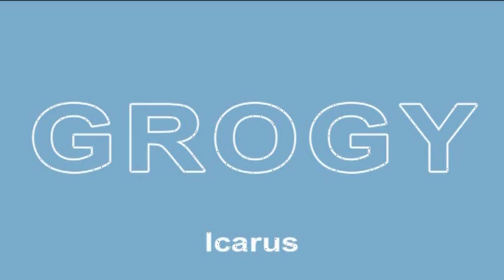Grogy: Icarus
In Greek mythology, Icarus (the Latin spelling, conventionally adopted in English; Ancient Greek: Ἴκαρος, Íkaros, Etruscan: Vikare[1]) is the son of the master craftsman Daedalus. The main story told about Icarus is his attempt to escape from Crete by means of wings that his father constructed from feathers and wax. He ignored instructions not to fly too close to the sun, and the melting wax caused him to fall into the sea where he drowned.  (Wiki)